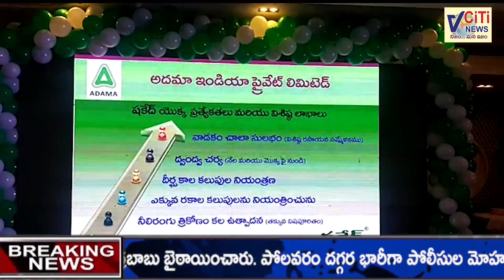విజయవాడ అదామ గ్రూప్ బిజినెస్స్ పార్టనర్స్ సమావేశం డి వి మేనార్ రోడ్డు హోటల్ ఫుడ్ ప్లాజా నందు